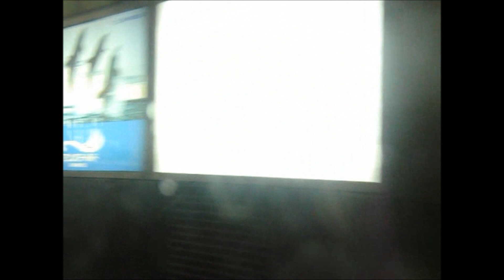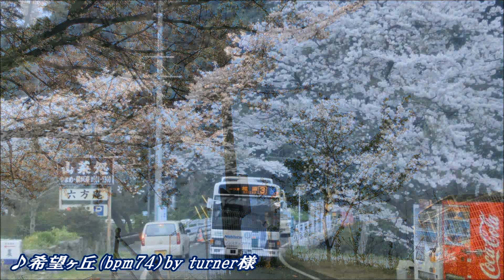《再編集版》西鉄バス【12-1】福大線2011（博多バスターミナル→西鉄桧原営業所）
この動画は2011年9月30日撮影したものを再編集したものです。
博多バスターミナル→呉服町→川端町・博多座前→天神協和ビル前→赤坂門→警固町→六本松→梅光園→田島→友丘三丁目→小松ヶ丘→七隈四角→福大正門前→西鉄片江営業所→堤→横内→終点：西鉄桧原営業所
2011年　桧原行きは一時期福大正門前経由となってましたが、現在は本数を減らしたうえ福大前経由に変更しております。